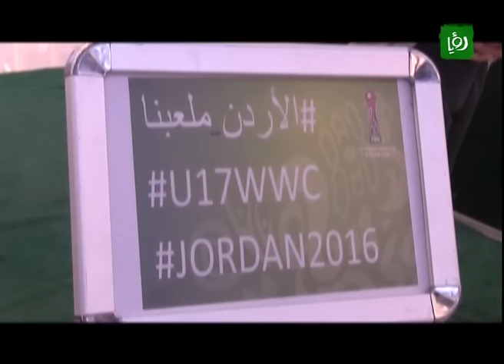مباراة الاردن والبحرين واستضافة نادي شباب الفحيص لبطولة الاندية العربية لكرة السلة - Extra Time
حلقة جديدة من اكسترا تايم للحديث عن مباراة الاردن و البحرين، واستضافة نادي شباب الفحيص لبطولة الاندية العربية لكرة السلة للسيدات.